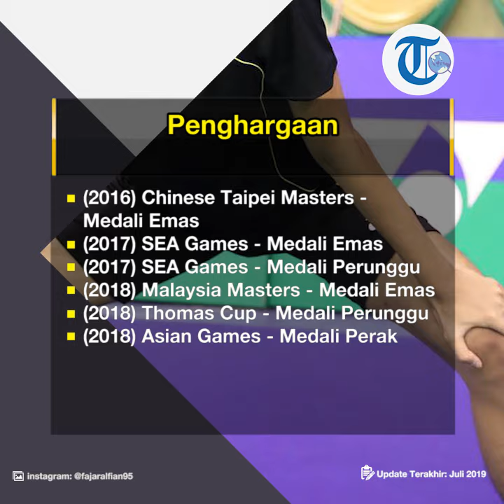Profil Fajar Alfian - Atlet Muda Bulutangkis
TRIBUN-VIDEO.COM - Lahir di Bandung pada 7 Maret 1995, Fajar Alfian adalah salah satu atlet bulu tangkis profesional.

Sejak kecil, Fajar Alfian sudah menunjukkan minat pada olahraga bulu tangkis.

Fajar Alfian sudah sering mengikuti berbagai turnamen dan sering menyabet gelar juara.

Bahkan, Fajar Alfian pernah hanya masuk sekolah 3 hari dalam seminggu karena hari-harinya di habis kan untuk berlatih bulu tangkis.

Dilansir oleh bolasport, Rupanya Fajar Alfian tidak mengemban ilmu di Fakultas Ilmu Keolahragaan melainkan Fakultas Keguruan dan Ilmu Pendidikan IPS Georgrafi.

Pada 22 Desember 2018, Fajar Alfian baru saja diwisuda di Universitas Bale Bandung untuk gelar strata 1-nya.

Perjalanan Karier

Fajar Alfian pernah menjadi atlet dari PB SGS PLN Bandung.

Pada tahun 2014, Fajar Alfian bergabung ke Pelatnas PBSI Cipayung.

Di tahun itu pula, Fajar Alfian dipasangkan dengan Muhammad Rian Ardianto.

Keduanya berhasil menjuarai turnamen Indonesia International Challenge.

Pada 2015, Alfian Fajar dan Muhammad Rian Ardianto berhasil menjadi runner up di New Zealand Open.

Prestasi Alfian Fajar terus meroket meskipun usianya baru mencapai 24 tahun pada 2019.